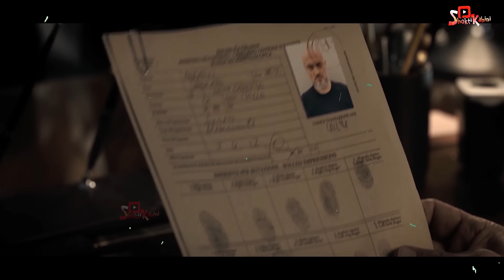UnderWorld মাফিয়া দের বাপ!😈 Equalizer 2023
Movie -  Equalizer 2023 Movie Explained in Bangla

Please use Earphone for BEST experience 😇

Note :-
Quires :-
movie explained in bangla ,mafia gangstar bangla new movie explained 2023 , bangla action thriller movie explained in bangla , horror movie bangla , kung fu movie bangla , si fi  movie explained in bangla , bangla kung fu movie , bangla vuter golpo , bangla cartoon , cinemon , world of keya , asd story